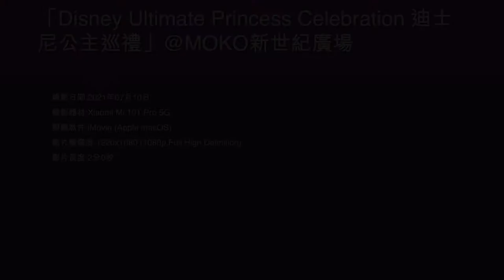「Disney Ultimate Princess Celebration 迪士尼公主巡禮」@MOKO新世紀廣場 - 2021年07月10日